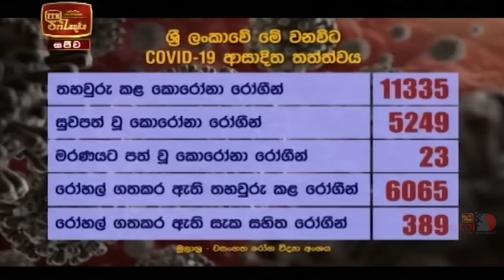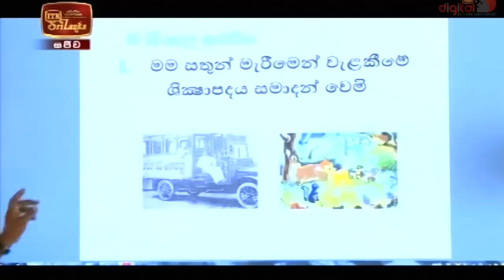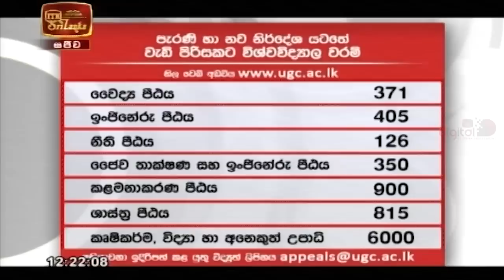ITN News 2020-11-03 | 12.00 PM